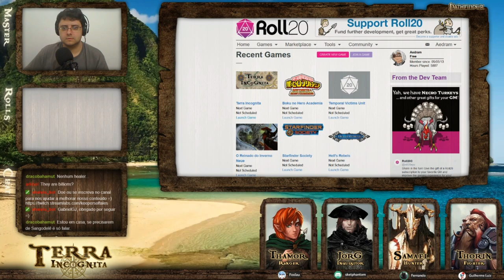[Terra Incognita] S01E02 - Aventuras em Porto Morto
Terra Incognita é nossa nova campanha exclusiva para os padrinhos e subscribers de Pathfinder RPG. Quer jogar com a gente? Torne-se nosso Padrim =)

Em Terra Incognita os jogadores irão explorar um continente intocado pela civilização, tento que enfrentar terríveis monstros selvagens e sobreviver as intrigas da potência do velho mundo que tentarão influenciar a colônia no novo mundo.